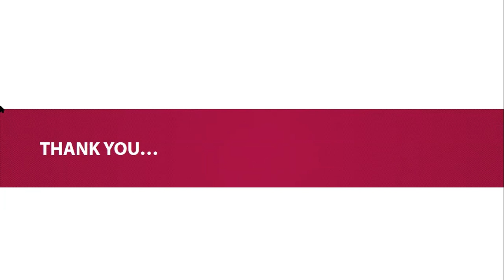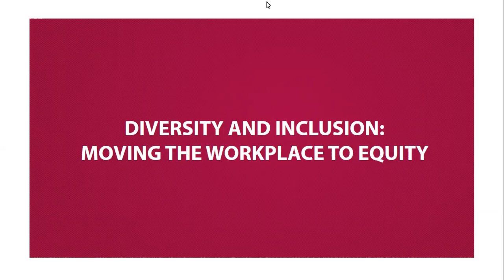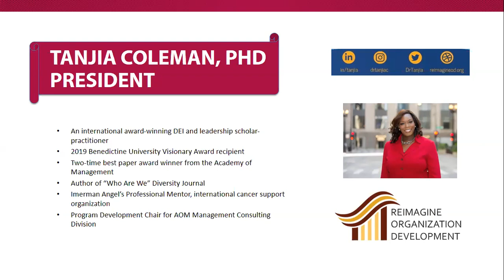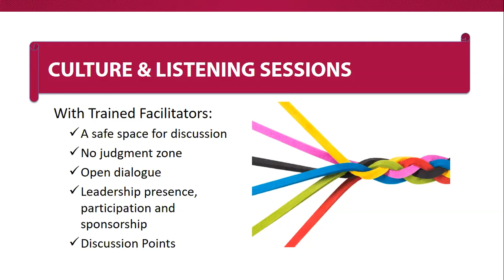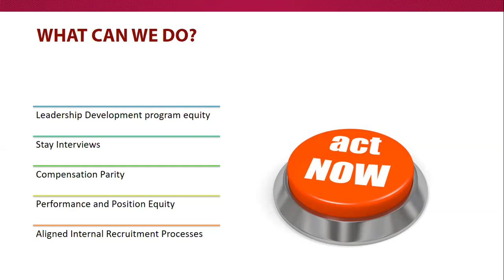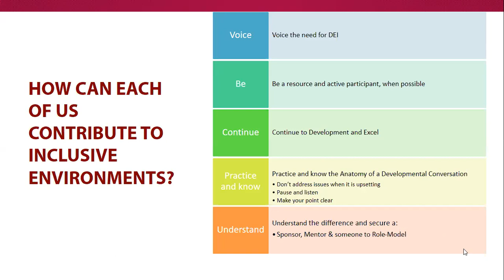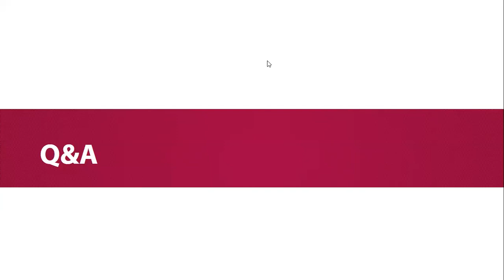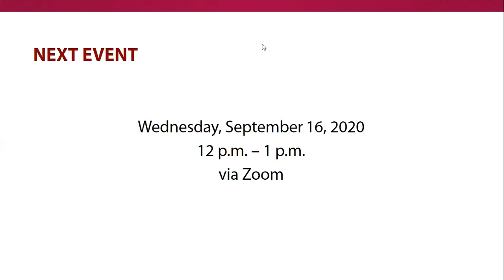Black Light Speaker Series: Dr. Tanjia Coleman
The Loyola University Chicago Black Alumni Board and Alumni Relations present the Black Light Speaker Series. The first installment is a presentation by Dr. Tanjia Coleman titled "Diversity & Inclusion: Moving the Workplace to Equity".